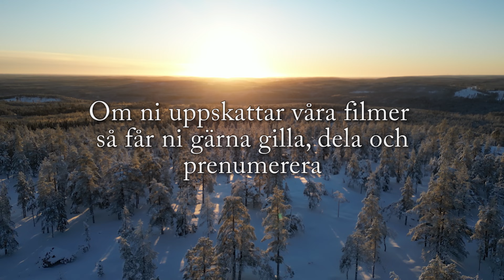TOPPJAKT - Från kust till fjäll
Säsongen lider mot sitt slut. I denna film får ni följa med på ett gäng av våra toppjaktsdagar. Vi jagar tjädertupp och orrtupp från kust till fjäll i några av de mest fantastiska vinterlandskap.